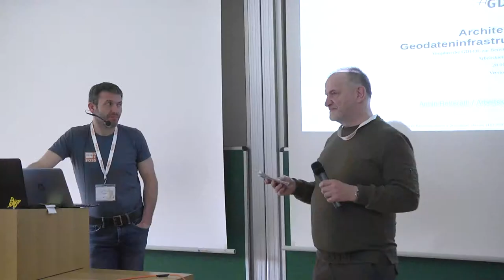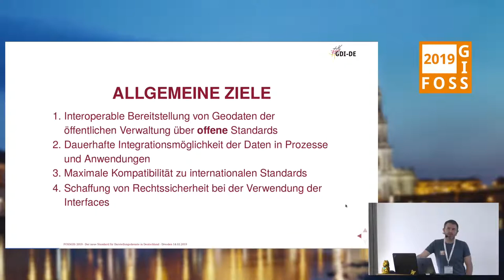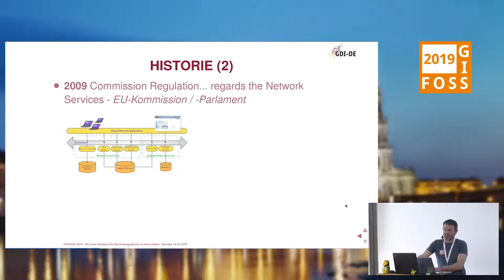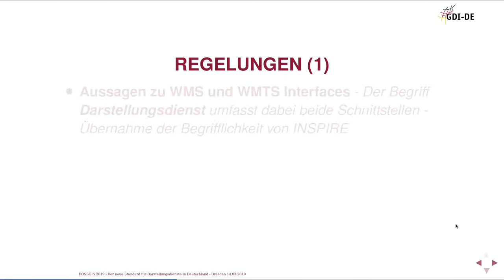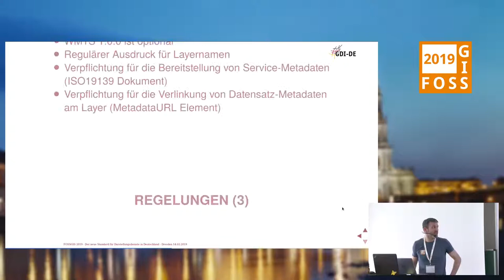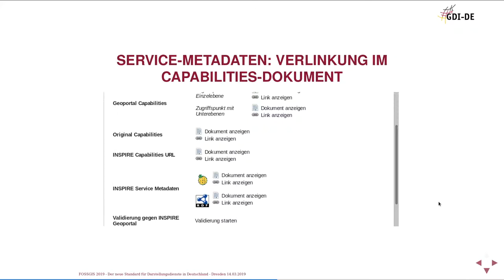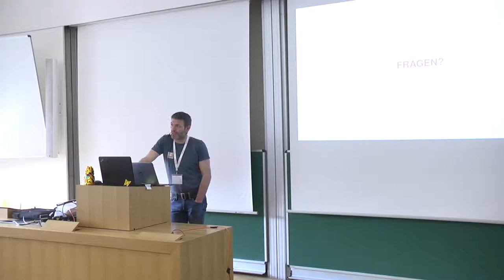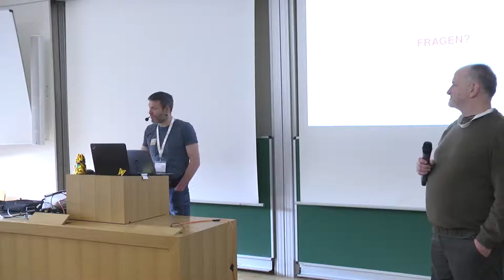2019 - Der neue Standard für Darstellungsdienste in Deutschland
Im Rahmen der Veranstaltung wird der neue Standard für die interoperable Bereitstellung von WMS- und WMTS-Diensten innerhalb der Geodateninfrastruktur Deutschland (GDI-DE) vorgestellt, und es wird anhand praktischer Beispiele erläutert, welche Konsequenzen sich für die bereitstellenden Institutionen ergeben.

Das für den Aufbau der Geodateninfrastruktur in Deutschland (GDI-DE) zuständige Lenkungsgremium GDI-DE hat auf seiner Herbstsitzung einen neuen Standard für die interoperable Bereitstellung von s.g. "Darstellungsdiensten" innerhalb der GDI-DE verabschiedet. Der Begriff Darstellungsdienste stammt dabei aus dem europäischen Kontext (INSPIRE) und umfasst aktuell Möglichkeiten zur Bereitstellung von Kartenbildern über OGC-WMS sowie -WMTS Interfaces.
Das neue Dokument "Vorgaben der GDI-DE zur Bereitstellung von Darstellungsdiensten" ist Bestandteil der Architektur der GDI-DE und wurde in einem zweijährigen Prozess erarbeitet. Es ersetzt das bisher gültige WMS-DE Profil aus dem Jahr 2006 und beinhaltet viele Verbesserungen.
Im Vortrag werden der Standard sowie dessen Entstehung eingehend vorgestellt und die konkreten Anforderungen anhand praktischer Beispiele erläutert.
Es werden außerdem Hinweise gegeben, wie sich die Anforderungen mit FOSS-basierten Werkzeugen umsetzen lassen.

Armin Retterath